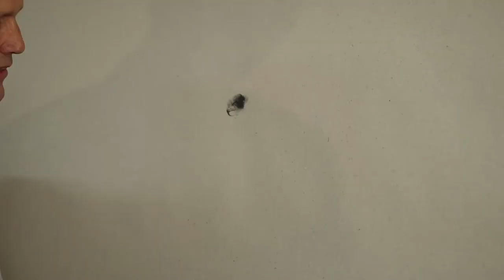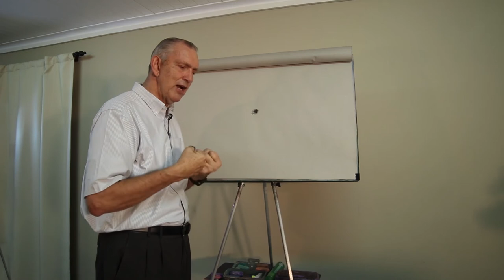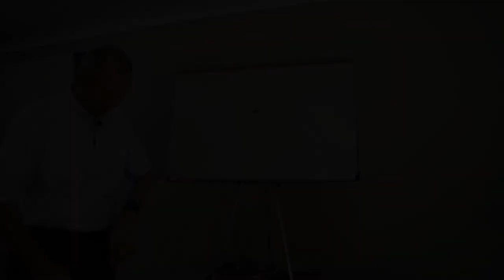The Prayer of Jabez on Drawing Others To Christ With Paul Young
The Prayer of Jabez. Jabez prayed, Oh that you would bless me indeed, and enlarge my territory,  that Your hand would be with me , and that You would keep me from evil, that I may not cause pain. So God granted him his request.